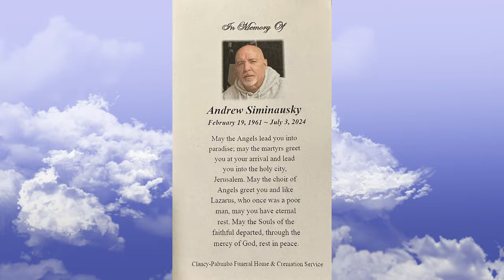Another Tragic Loss and Update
This is a sad update for me to do as I recently lost my older brother and I wanted to let you guys know were I've been and what is coming down the road on the channel. thank you so much for your support during these tough times.
Gear Used To Film This Video:
Camera: DJI Pocket 3
Camera: Sony a7iv
Camera: Sony FX30
Camera: DJI Osmo action 4
Lens: Sony 24mm f1.4 G Master
Lens: Sony 16-35 f4
Mic: Holyland lark max
Audio Recorder: Sony ICD-UX570
Monitor: Atomos Ninja V
Filter: Tiffen Black Pro Mist 1/4
Music from Uppbeat (free for Creators!)